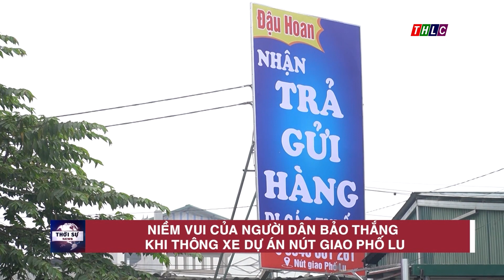Niềm vui của người dân Bảo Thắng khi thông xe nút giao Phố Lu | THLC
Laocaitv.vn - Trong số những công trình, dự án chào mừng kỉ niệm 75 năm ngày thành lập Đảng bộ tỉnh Lào Cai được khởi công hoặc khánh thành dịp này, sự kiện thông xe Dự án đầu tư xây dựng công trình kết nối Tỉnh lộ 152 với đường cao tốc Nội Bài – Lào Cai (còn gọi là nút giao Phố Lu) đã nhận được sự quan tâm đặc biệt của Nhân dân Bảo Thắng nói riêng, người dân Lào Cai nói chung.
Đài Phát thanh - Truyền hình Lào Cai